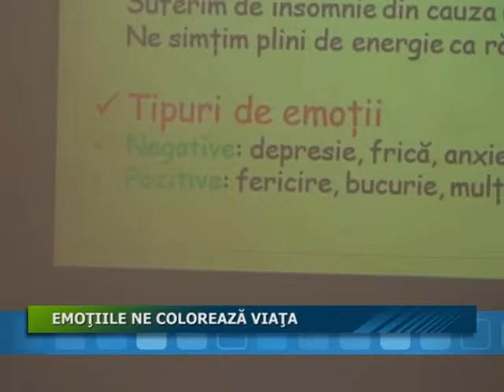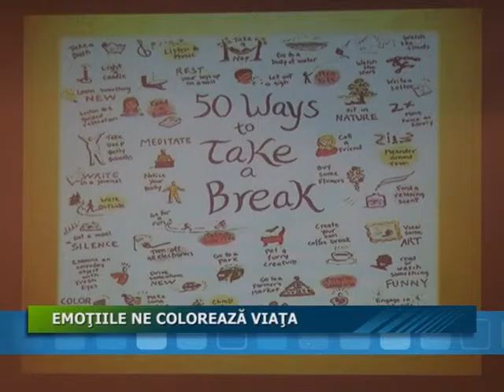EMOTIILE NE COLOREAZA VIATA